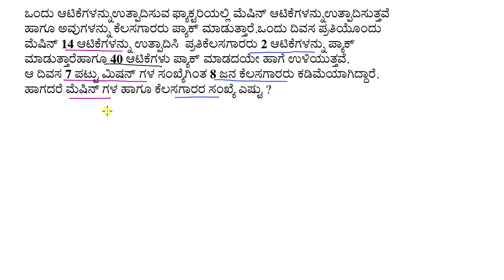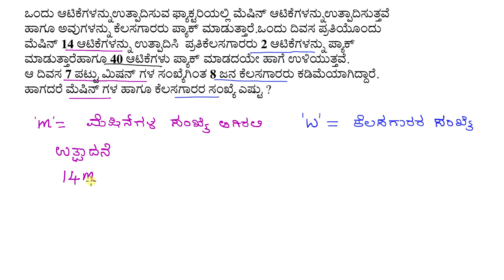ಸಮೀಕರಣಗಳ ವ್ಯವಸ್ಥೆಯ ಮೇಲೆ ವಾಕ್ಯ ರೂಪದ ಸಮಸ್ಯೆಗಳು : ಪರಿಹಾರವಿಲ್ಲ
Original Title : System of equations word problem: no solution